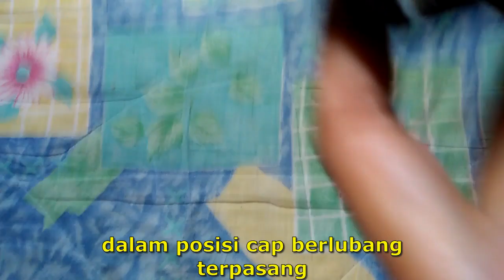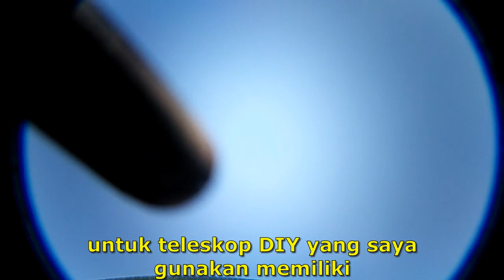[Ansnat] 13 - Memasang Eyepiece ke HP Part 1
Cara cepat setting Eyepiece ke smartphone ala Ans bagian 1

Peralatan :
Teleskop DIY lensa Fotocopy D45f450
Eyepiece 10mm bekas Binokular
Smartphone